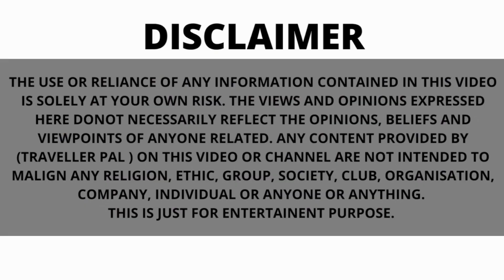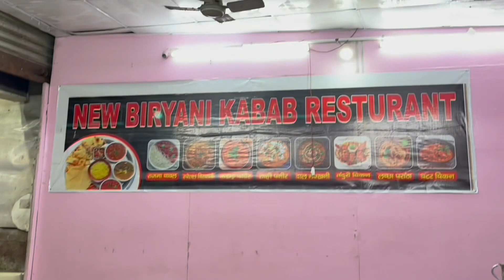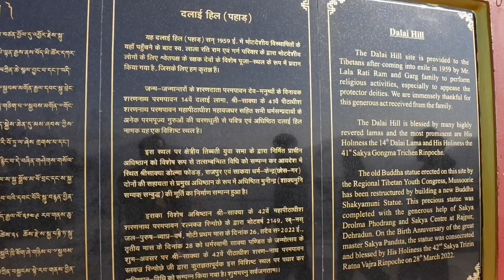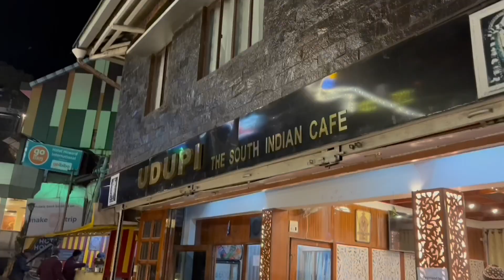Landour से वापसी,बुरी तरह थके पर मज़ा आया,Must go place in Mussoorie, Journey back in Time Landour।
Landour से वापसी,बुरी तरह थके पर मज़ा आया,Must go place in Mussoorie, Journey back in Time Landour।Travellerpal
Traversing Time: Exploring the Historic Wonders of Landour, Mussoorie 🕰️🏔️Join us on an exhilarating journey as we embark on a foot march towards the breathtaking landscapes of Landour in Mussoorie. This video captures the beauty of nature, the camaraderie of fellow trekkers, and the serenity of the mountains. Lace up your hiking boots and immerse yourself in the charm of this unforgettable trekking experience!
A remarkable journey as we delve into the historical tapestry of Landour in Mussoorie. This video captures the essence of a place steeped in history, showcasing colonial architecture, ancient landmarks, and the unique stories that echo through time. Come along for an immersive experience that combines the charm of the past with the beauty of the present in this historic exploration of Landour.
explorations!
 Give It A Thumbs up please if YOU like  it.
This Video Shot with iPhone 13, Sony ZV 1 Camera and Go pro Hero 9 action Camera.
Edited on IMovie MacBook Air. And IMovie IPad Air.
Used  Rodevideo mic-l  directional microphone for iOS devices, DJI Wireless Miks and Rode Wireless Go 2 Microphones .
Links for  These Gears Are given below.
Gears I Used  -::-: 👇
DJI Wireless Microphone System
Rode VideoMic Me-L directional microphone for iPad, iPhone with lighting connector
Rode Wireless Go II Dual Channel Wireless Microphone System, Black (Model N... via @amazonIN
Sony Digital Vlog Camera ZV 1 (Compact, Video Eye AF, Flip... via @amazonIN
GoPro HERO9 Black — Waterproof Action Camera with Touch Screen 5K Ultra HD ... via @amazonIN
Ulanzi MT-09 Extention Vlog Tripod Mini Portable Handle Grip for Gopro Hero
Ulanzi MT-34 Extendable Pole Tripod for Camera, Selfie Stick
DJI Om 4 Gimble